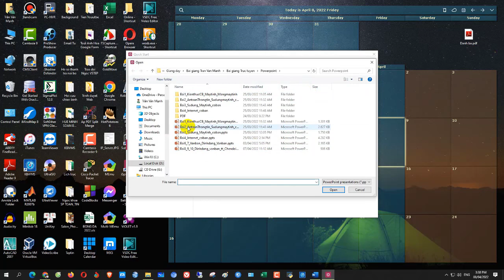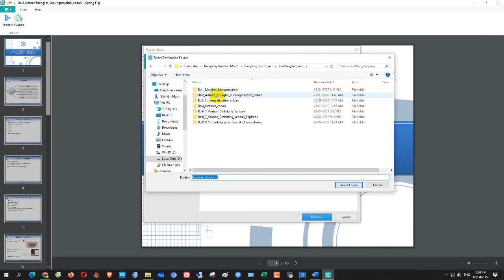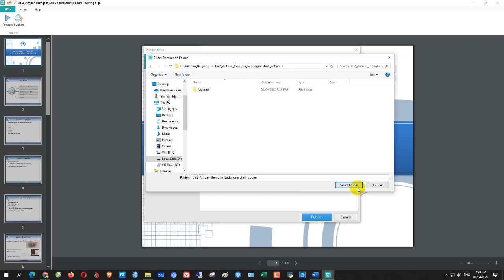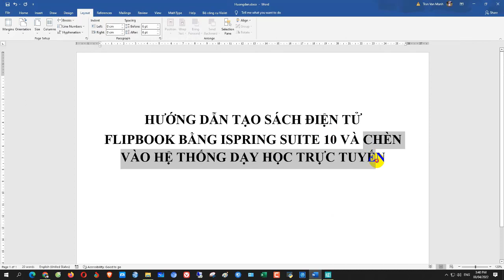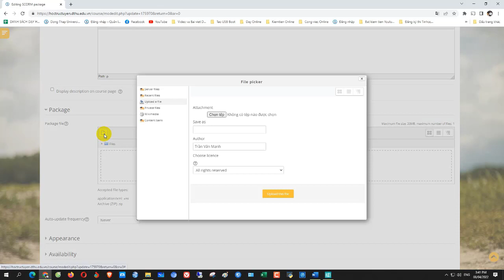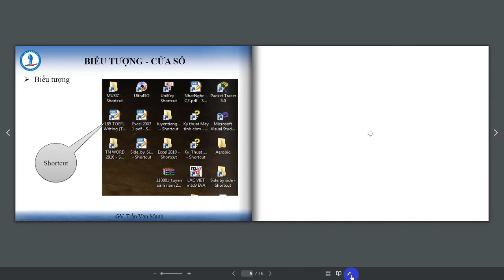TẠO SÁCH ĐIỆN TỬ BẰNG ISPRING SUITE 10 VÀ ĐƯA LÊN HỆ THỐNG LMS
🔥 Dịch vụ hỗ trợ:từ xa qua Ultraview hay Steamviewer:
- Cài đặt Office 2010, Office 2019
- Cài đặt Ispring Suite 10